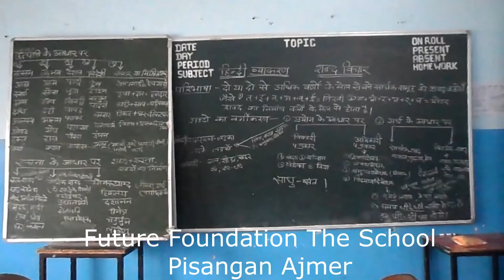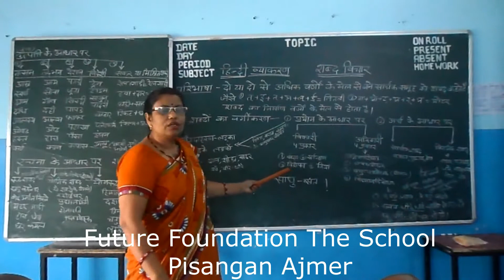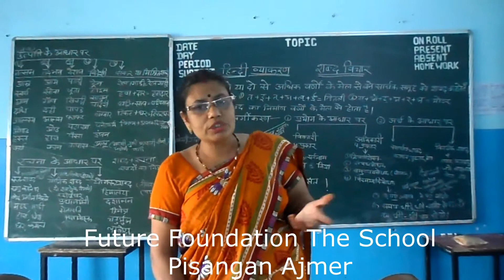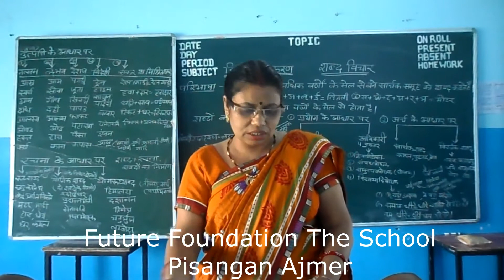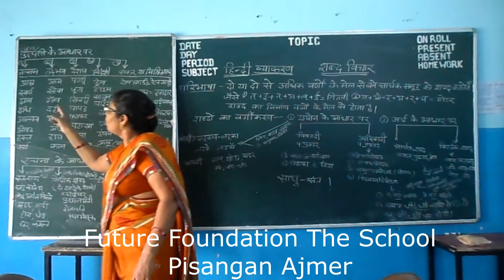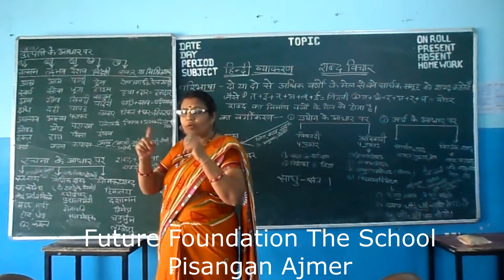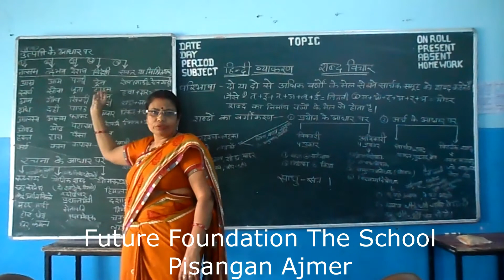Hindi Grammar |शब्द विचार